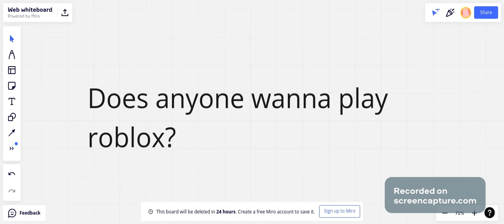Wanna play?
Does anyone wanna play roblox?